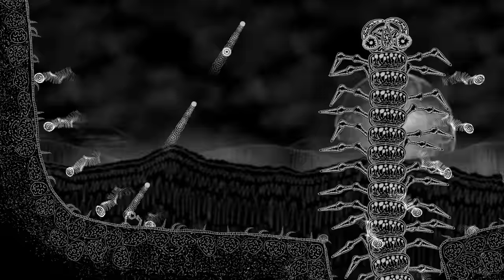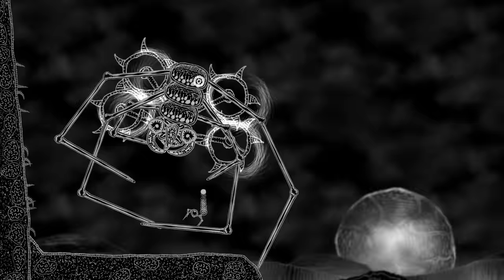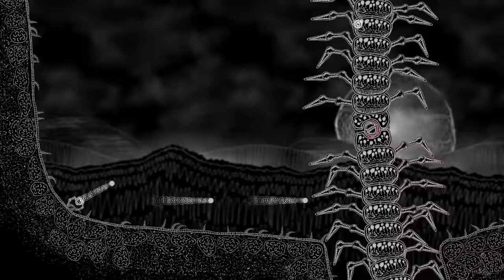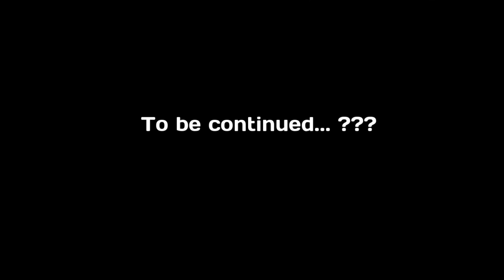The Mission - Stylish Web-Slinging Spider Action Game with Horrifyingly Huge Creepy Crawly Bosses!